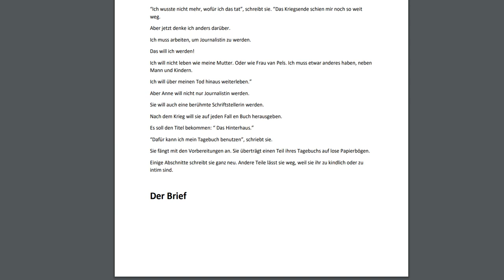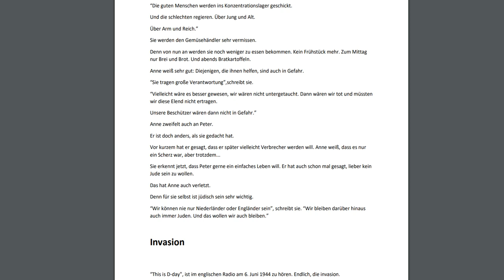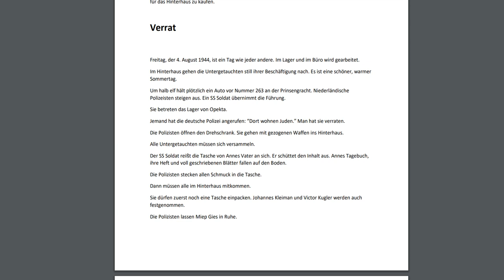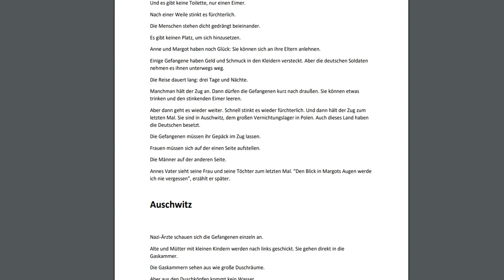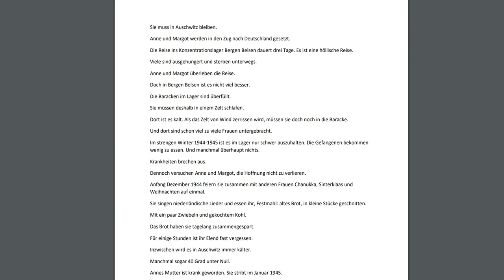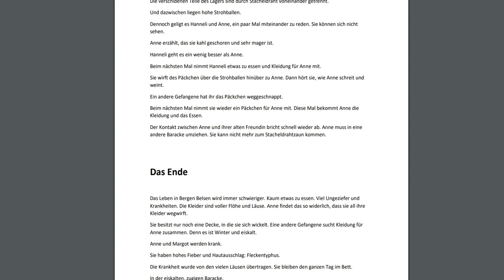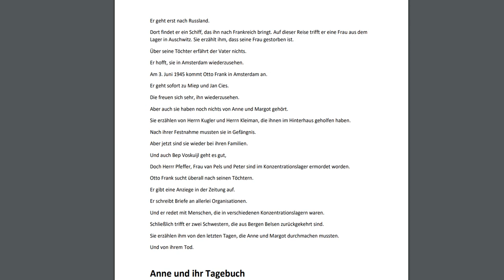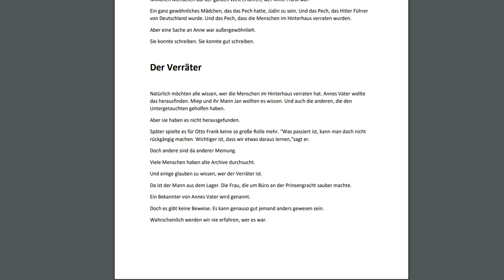Geschichte für Anfänger: Anne Frank, Ihr Leben (Part 4/4)Deutsch